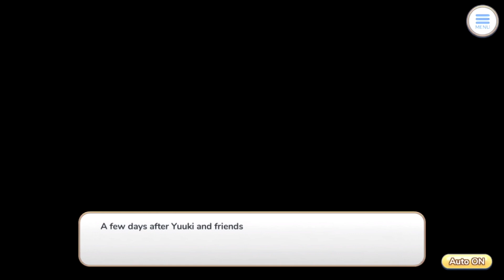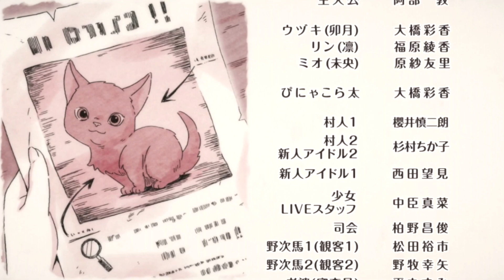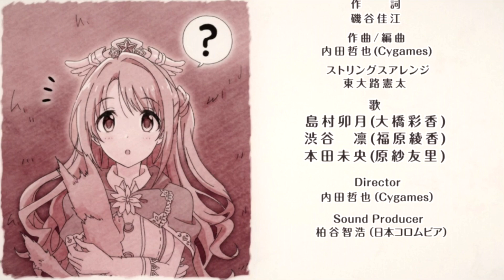Starlight Princess Re M@STER! 2:2